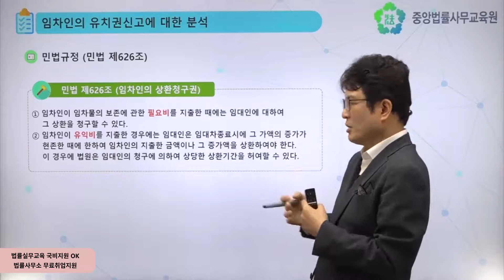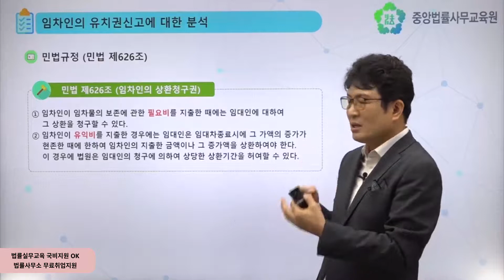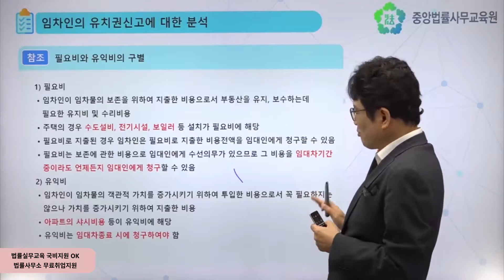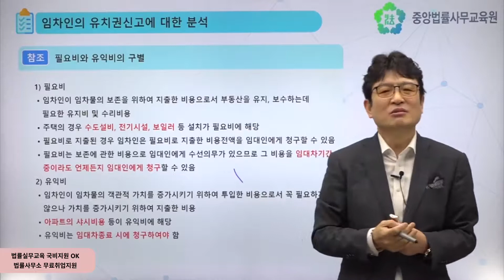[중앙법률]#114 임차인의 유치권신고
민법에 따르면 임차인은 임대인에게 필요비나 유익비를 상환청구할 수 있는 권리가 있습니다.
필요비는 임차인이 임차물의 보존을 위하여 지출한 비용을 말하며, 유익비는 임차인이 임차물의 객관적 가치를 증가시키기 위하여 투입한 비용을 말하는데요.
이번 시간에는 임차인의 유치권신고 시 실무에서 많이 접할 수 있는 필요비와 유익비에 대해 알아보도록 하겠습니다.